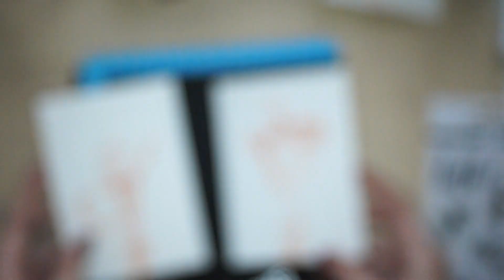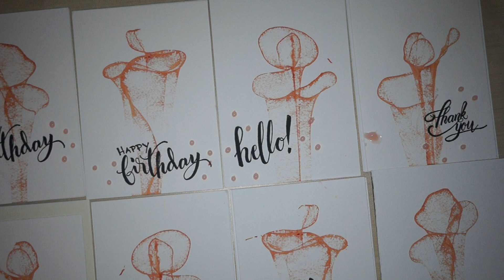Card Making | Tread flowers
--- Expand the description box for more information about the video ---

Card making using tread technique.

Products used:
White paper
Tread
Panduro Acrylic spray - red
Ranger/Tim Holtz Distress spray stain - Walnut stain
Ranger Archival ink - Jet black
Panduro clear stamps
Double sided tape
Nuvo Jewel drops - Rosewater